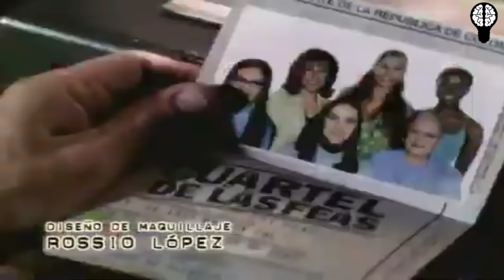“Betty, la fea”: Por qué FRACASO ‘Ecomoda’, La secuela 🤔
Aunque ambas estuvieron protagonizadas por Ana María Orozco y Jorge Enrique Abello no obtuvieron los mismos resultados. Esto debido a que la primera tiene récords difíciles de igualar: fue emitida en 180 países, cuenta con más de 30 adaptaciones alrededor del mundo y fue doblada a 25 idiomas, lo que la hizo merecedora de un premio Guinness en 2010.

“Ecomoda”, emitida entre mayo y noviembre del 2002, se sitúa dos años después del final de “Yo soy Betty, la fea” y se centraba en la vida de casados de Betty y Armando, y en las dificultades de ser estar al frente de la empresa y ser padres de Camila al mismo tiempo.

Además, en la secuela de la telenovela colombiana la compañía está bajo la dirección general de Betty mientras que Armando es el vicepresidente, algo que continúa con el tema de la igualdad de género. Entonces, ¿qué falló?

A pesar de los buenos niveles de audiencia que consiguió “Ecomoda” no fueron suficientes para igualar o superar a su predecesora. Para Milenio, la razón de su fracaso es que los fans quedaron tan satisfechos con el final de “Yo soy Betty, la fea” que no necesitan más de la historia.
Por otro lado, aunque retoma algunas historias del “El Cuartel de las Feas” se nota la ausencia de Marcela Valencia (Natalia Ramírez) y La Peliteñida Patricia Fernández (Lorna Cepeda), quienes se encargaban de hacerles la vida imposible.

Finalmente, “Ecomoda” solo contó con 35 capítulos, pero tras el reciente éxito de “Yo soy Betty, la fea” en Netflix, los usuarios de la plataforma streaming piden que la secuela también se incluya en su catálogo.